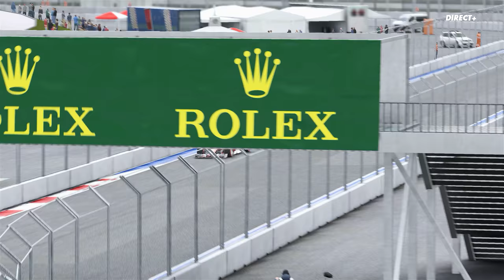F1 2017 - Carrière - S1E04 : La mort du bloc de l'Est ! [RoleplayTV]